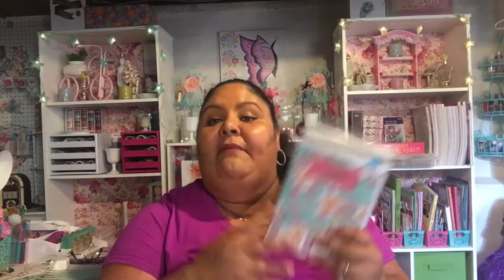Small Michaels Haul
Hi!  Hope everyone is ok.  Here sharing what I found today at Michaels.